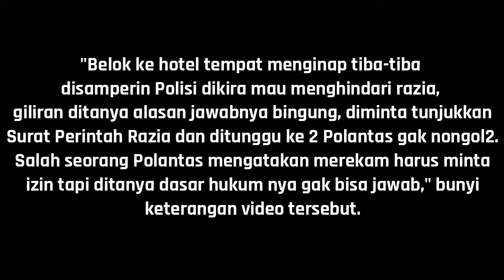DIRAZIA DI PARKIRAN HOTEL,PENGEMUDI INI BIKIN POLISI TAK BERKUTIK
seorang pengemudi beradu argumen dengan dua polisi yang akan menilangnya di area parkir hotel. Kedua Polisi Lali Lintas dari di Lhoksukon, Kabupaten Aceh Utara itu dibuat tak berkutik oleh sang pengemudi. Video tersebut dibagikan oleh akun Tiktok @jurnaliswarga62,